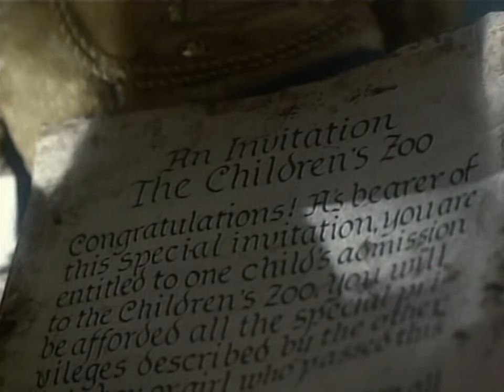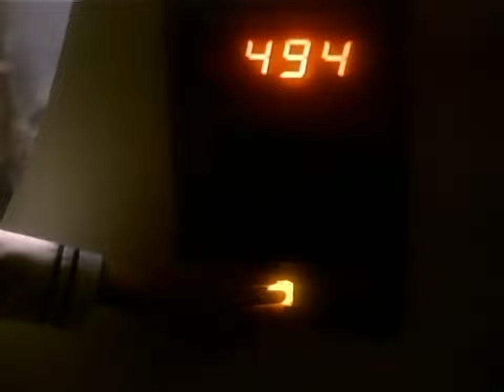Children's Zoo - The New Twilight Zone 1985 TV Series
A girl brings her bickering parents (Lorna Luft, Steven Keats) to a mysterious attraction called the Children's Zoo.